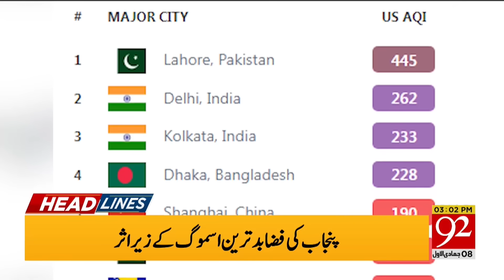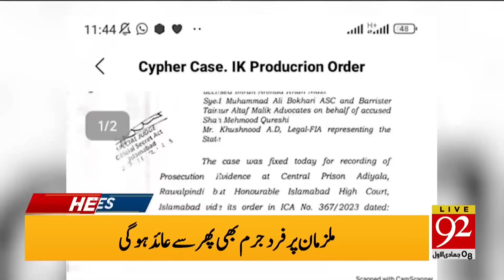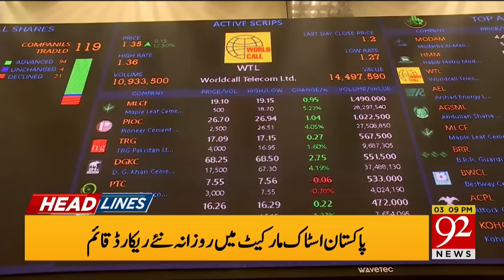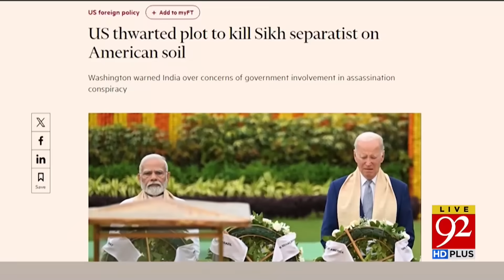92 News Headlines 3 PM | Chairman PTI Imran Khan Ready for Election | 23 November 2023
92 News Headlines 3 PM | Chairman PTI Imran Khan Ready for Election | 23 November 2023